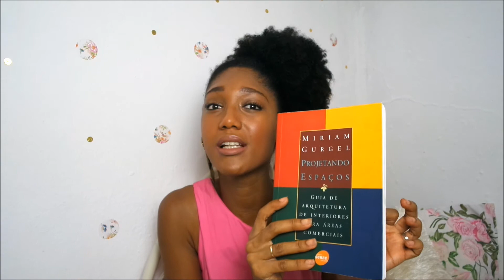FACULDADE DESIGN DE INTERIORES | TERCEIRO SEMESTRE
♥ Clique em "MOSTRA MAIS" para ver mais informações!♥

O Livro citado:  Projetando Espaços - Guia arquitetura de interiores para áreas comerciais, por Miriam Gurgel. Comprei no site Estante Virtual e na época paguei 40 reais, pois o valor é variado, esse site funciona como um sebo online e vale muito a pena, sem contar que os livros são usados em ótimo estado, super recomendo, fica a dica de hoje.

Beijoos,até mais!